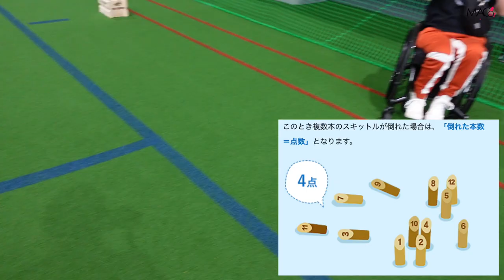人生初のモルックで奇跡が起きた！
●出羽商工会YouTubeチャンネル

受傷日2018.07
退院    2019.01

〒810-0041
渋谷真子宛